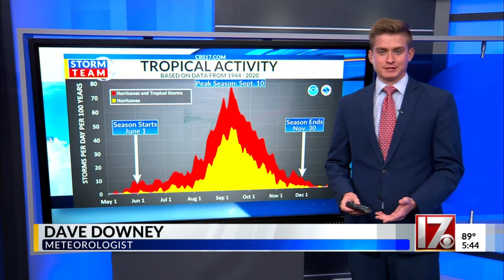What has NC seen in previous Atlantic hurricane seasons after peak day?